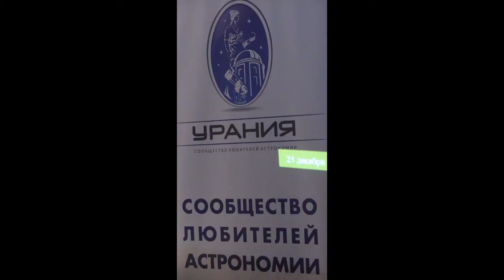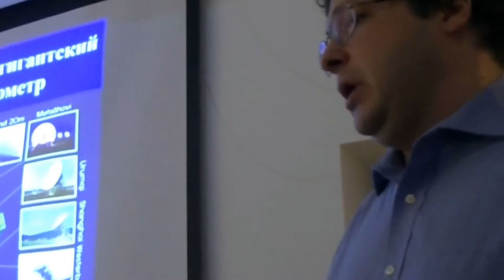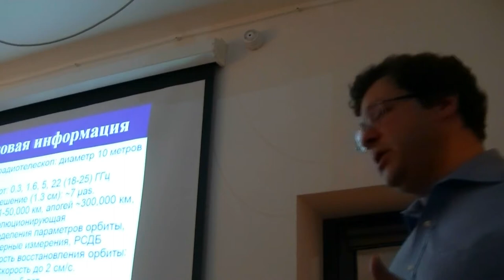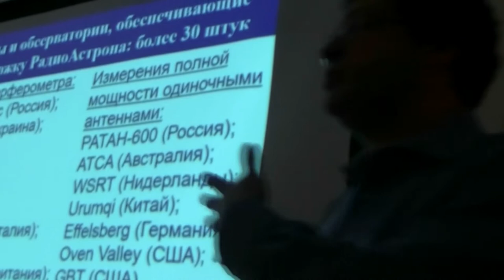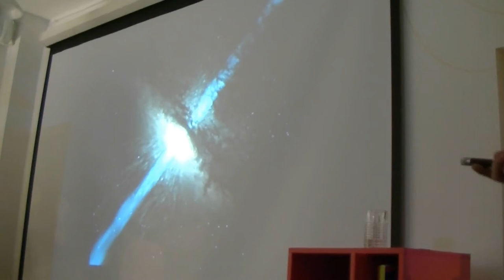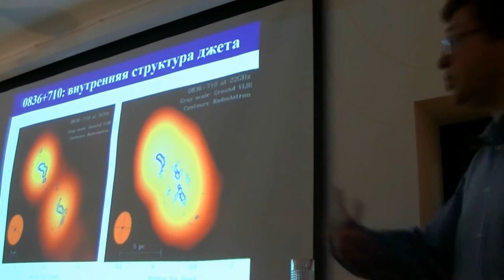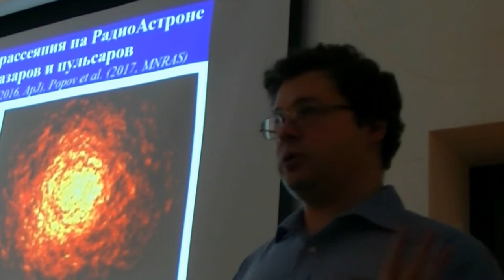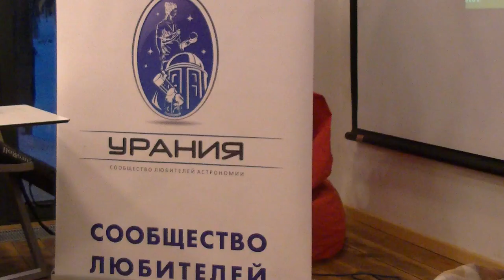Радиоастрон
Встреча с д.ф.-м.н. Юрием Ковалевым с сообществом любителей астрономии Урания. "Всё, что Вы хотели знать о РадиоАстроне, но боялись спросить." 2016 г, БуквоДом, г. Москва.